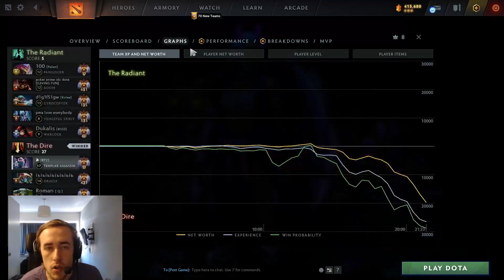QUINN SPEAKED HIS OPINION on VALVE and DOTA 2! 🔥 | QUINN SHOWED HOW EASY TO WIN at TEMPLAR ASSASSIN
Quinn - Templar Assasin, Dukalis - Warlock, Nande (smurf) - Gyrocopter